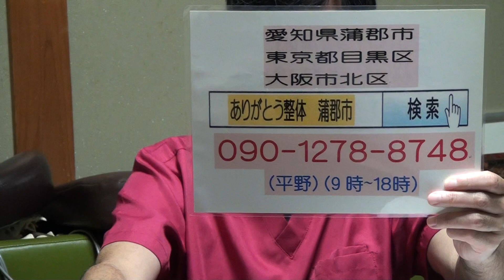脂肪が筋肉の動きを邪魔してる 運動能力向上 新しい整体法 東京２３区 目黒区 練馬区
第９回　２月２日（日）３日（月）決定